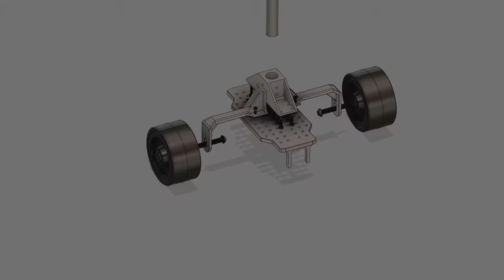Reality Capture Rover Trailer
Custom Designed Rover, Designed 3D Printed and attached to a RC Vehicle with a live video feed. Attachments include Insta360 Pro2, Leica BLK360 and any other device that fits standard camera threads.